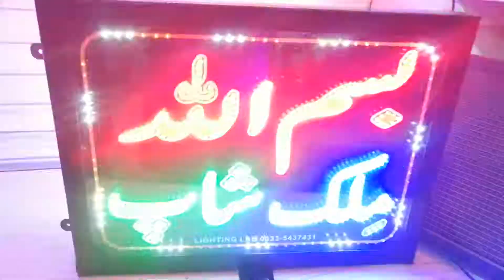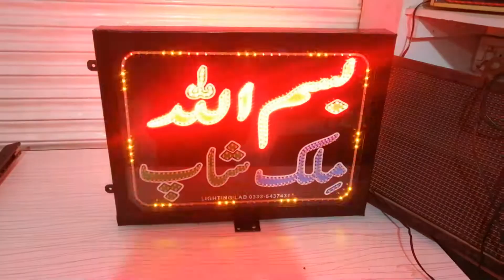LED Sign Board For Milk Shop || Signage Design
In this video I will show you led sign board for milk shop